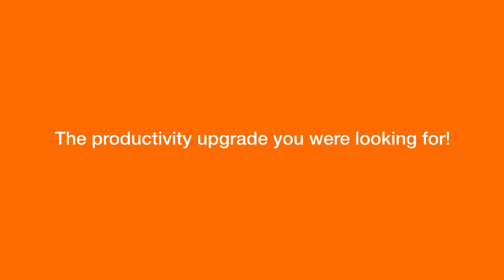Cross-Cutting Automation and Double Blades - MEEVO MKF BR 320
MEEVO MKF presents the new MKF BR 320 with CROSS-CUTTING AUTOMATION and DOUBLE BLADES.
Featuring Length Line Detection & Y Cross Alignment

Available Now

The productivity upgrade you were looking for!